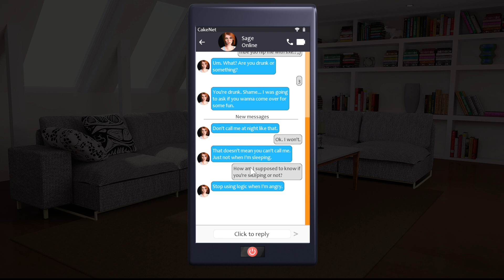Being a Dik Pt.31 Visual Novel Lets Play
Welcome to Being a Dik . Buckle up , this is going to be a long series.
I have played this before , and am doing a very different path from the first one.
Merch!